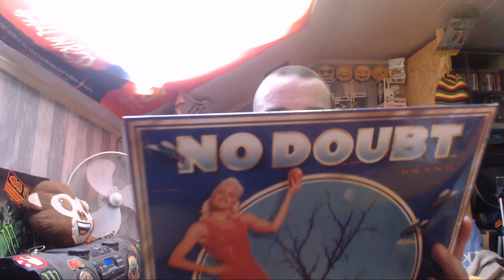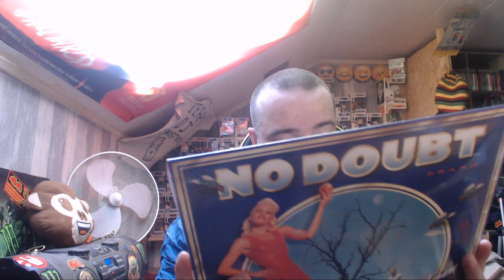UNBOXING VINYLE NO DOUBT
bonjour si tu aime ce que je fais sur ma chaine Mercie de
la soutenir gratuitement juste en regardent 4pub par
un grand merci a tout ceux qui vont le faire